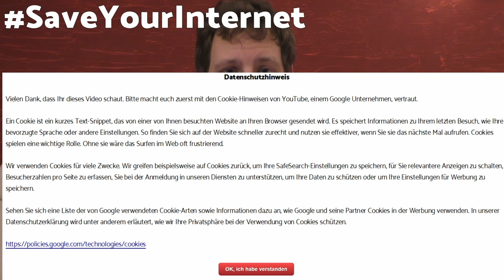DIE HABEN KEINE AHNUNG, WAS SIE DA REGELN! | Artikel 13 der Urheberrechts-Richtlinie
Die EU will mit Artikel13 der neuen Urheberrechts-Richtlinie Unmögliches regeln. Das könnte das Ende des Internets, wie wir es heute kennen, bedeuten. Denn die neue Regelung würde untragbare Haftungsrisiken für Soziale-Medien-Plattformen wie YouTube, Facebook und Twitter, aber auch normale Internetforen mit sich bringen.

Mit unseriösen undemokratischen Methoden versucht die CDU, die Richtlinie im Europäischen Parlament schnell durchzubringen, bevor es die Gegner schaffen, dagegen mobil zu machen.

Die Mehrheit unserer Politiker hat doch noch nie verstanden, wie die digitale Welt funktioniert.

SaveYourInternet – Geht demonstrieren und wählt NieMehrCDU!

✘ Worum geht es bei der Problematik um Artikel 13? Ich habe sie in einem Artikel für den COVER.INFO Blog zusammengefasst: